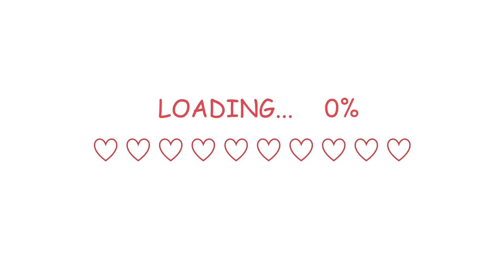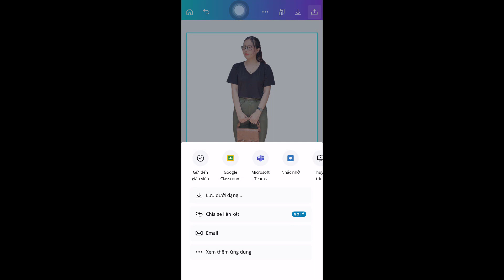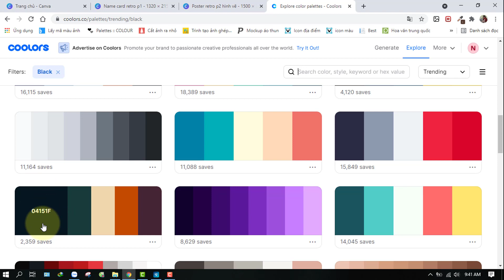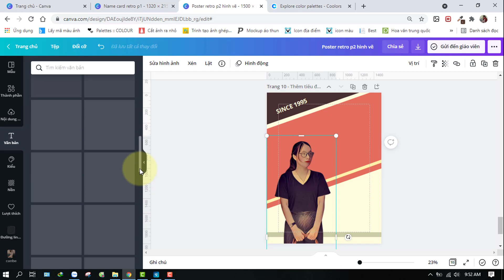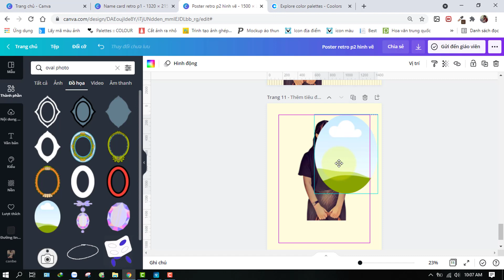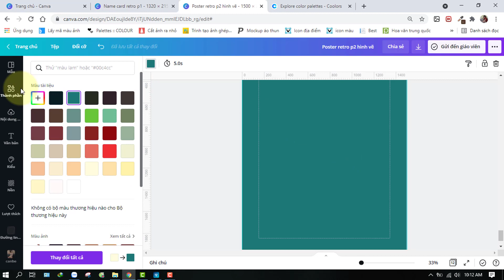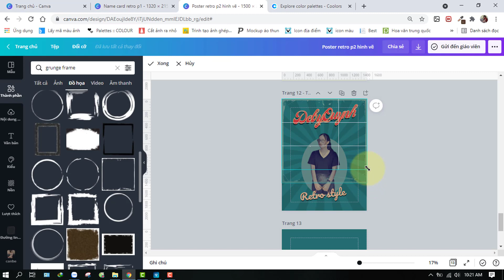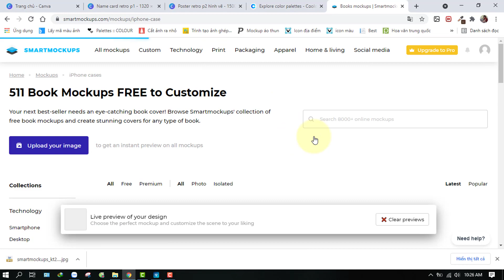Cách làm Poster Retro từ ảnh của bạn mang đậm chất cá nhân bằng Canva và Prisma - Canva tutorial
Hôm nay mình mang đến cho các bạn một ý tưởng mới: thiết kế poster retro đậm chất cá nhân, các bạn có thể ứng dụng làm ảnh tuyển dụng, danh thiếp, name card, thiệp chúc mừng,...

Nội dung video gồm:
0:00 Giới thiệu
1:01 Bảng màu trong thiết kế của mình
1:14 Tách nền ảnh
2:05 Vào Prisma chỉnh ảnh
2:52 Tìm bảng màu
3:54 Thiết kế mẫu 1
8:13 Thiết kế mãu 2
12:45 Tạo bóng cho ảnh người
13:11 Tạo mockup

© Bản quyền thuộc về DebyQuynh